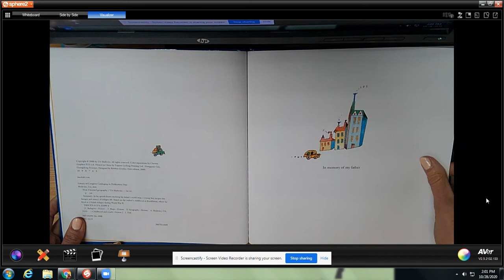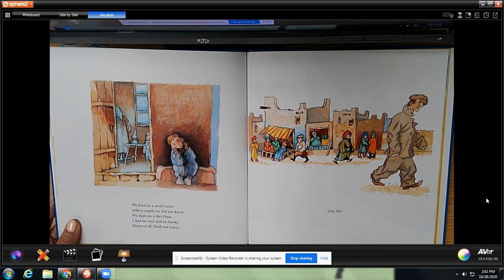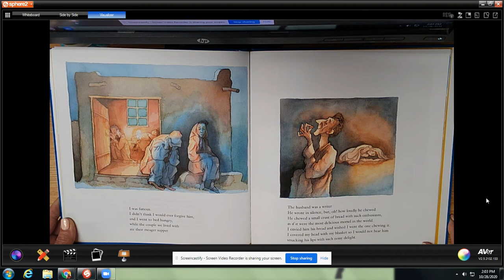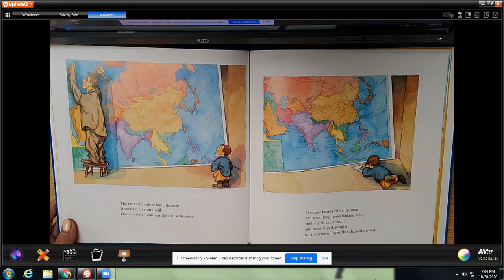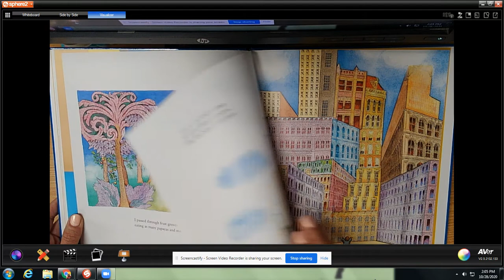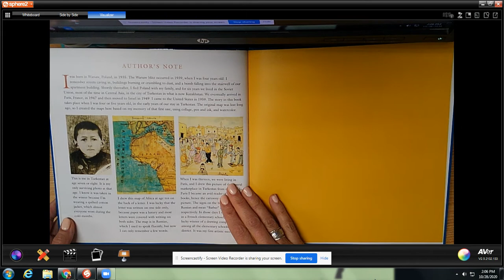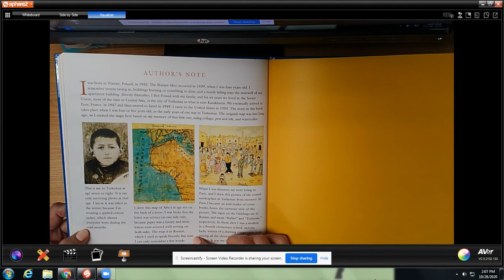How I Learned Geography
By Uri Shulevits
4.4 AR Level #121531

Based on the author's childhood in Kazakhstan, where he lived as a Polish refugee during World War II, Uri describes how he would spend hours studying his father's world map as he escaped the hunger and misery of a refugee life.